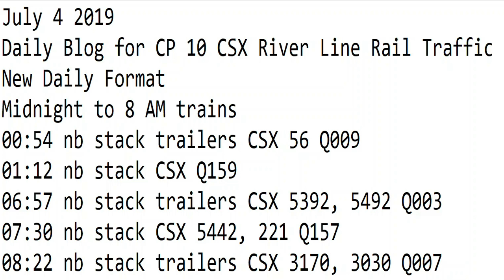7- 4-2019 Trains Midnight to 7 am New Format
00:54 nb stack trailers CSX 56 Q009
01:12 nb stack CSX Q159
06:57 nb stack trailers CSX 5392, 5492 Q003
07:30 nb stack CSX 5442, 221 Q157
08:22 nb stack trailers CSX 3170, 3030 Q007